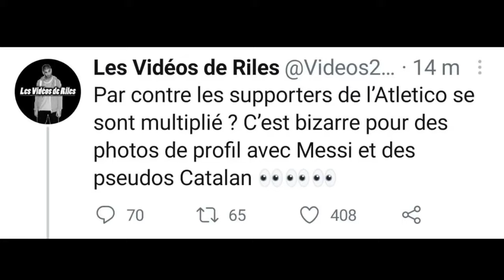Ma réponse à Riles sur la "Polémique" Twitter..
Dans cette vidéo j'ai simplement tenu à apporter une rectification sur des choses qui ont été mal interprétées. Je ne cherche pas à faire du Buzz ou quoi que ce soit sur le dos de Riles et c'est d'ailleurs pourquoi j'ai décidé de ne pas monétiser cette vidéo et elle sera la seule sur cette affaire.

Merci de votre compréhension les amis et vive le football. C'est un sport qui doit nous unir et non nous diviser.